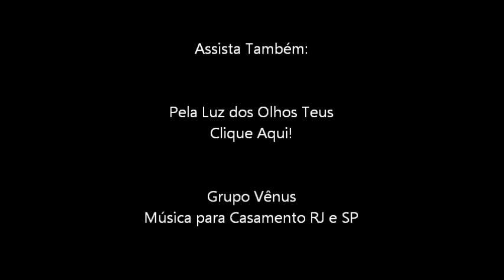Eu Sei Que Vou te Amar - Flauta e Violão - Música Brasileira Instrumental para Casamento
eu sei que vou te amar brasileira troca das alianças entrada casamento nacional violão instrumental musica de casamento

Este grupo destina-se à execução de músicas em casamentos, quinze anos, bodas e eventos empresariais. Formado a partir da união de diversos músicos com longa experiência não só em concertos, mas também em eventos, nós oferecemos aos nossos clientes um evento inesquecível, não apenas pela qualidade e estilo da formação, mas pela responsabilidade e seriedade em fazer de sua cerimônia um evento único e especial.

A nossa formação básica é: 2 violinos, violoncello e harpa, porém outras formações podem serem feitas de acordo com o gosto do cliente.

Entre em contato, peça um orçamento atraves do nosso site!

Estamos pronto para atende-lo!